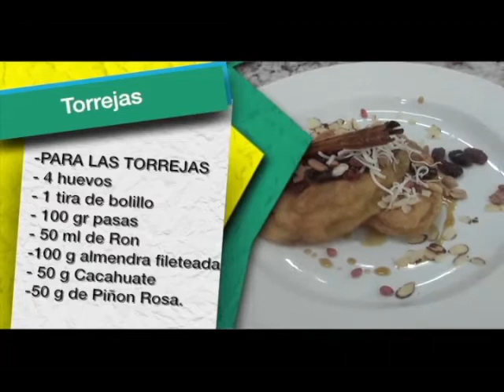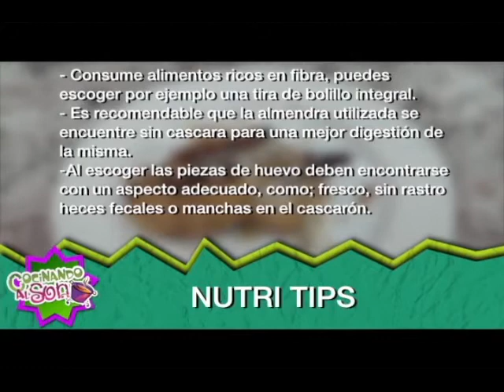Receta del día: Torrejas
&nbsp;La receta del d&iacute;a de hoy son unas deliciosas torrejas, disfruta de las mejores recetas y los mejores platillos con el mejor programa, &quot;COCINANDO AL S&Oacute;N&quot;.